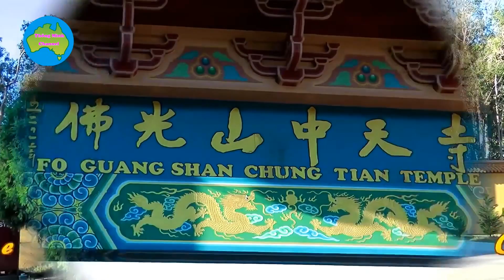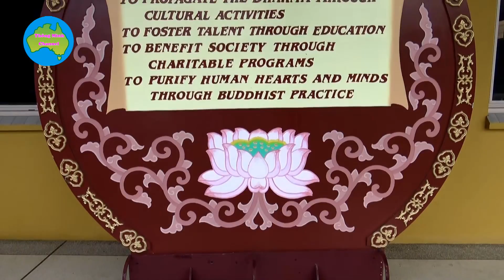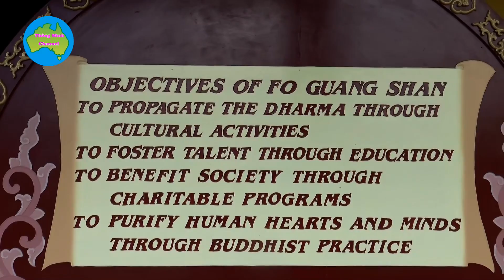CHÙA CHUNG THIÊN...2019 - Brisbane Australia .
Chùa Chung Thiên
1034 Underwood Road
Priestdale - Qld 4127
Australia .